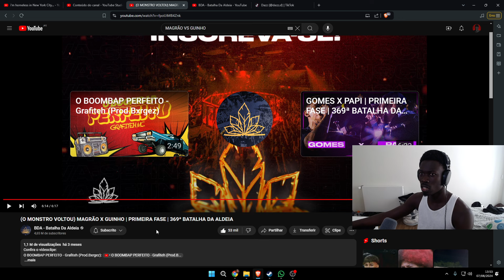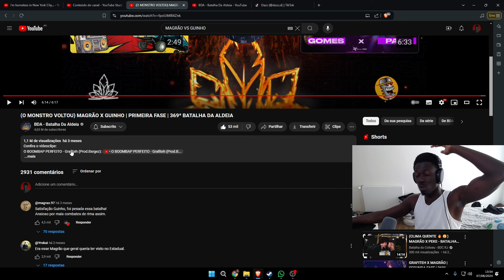🇬🇼 Dazz React | MAGRÃO X GUINHO | PRIMEIRA FASE | A BATALHA QUE EU TAVA PROCURANDO